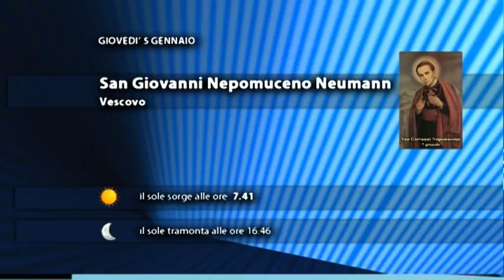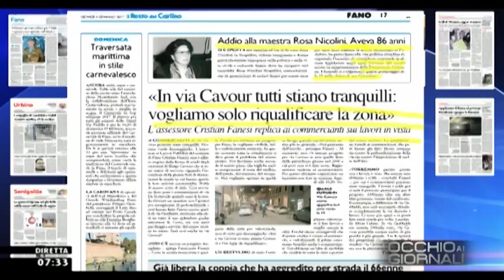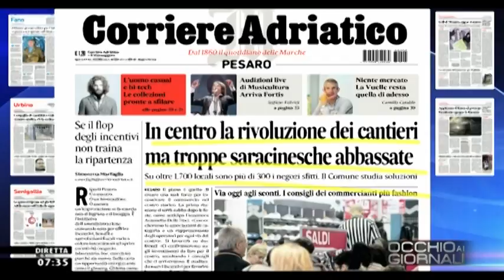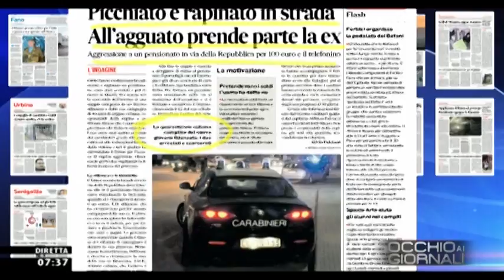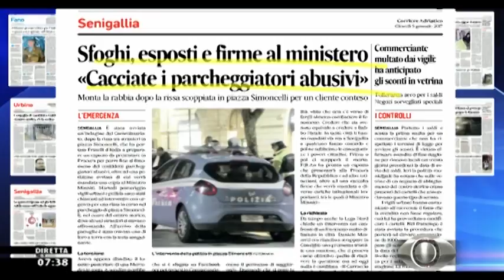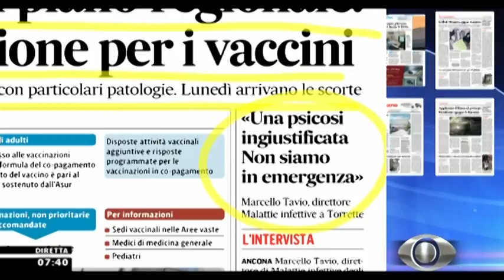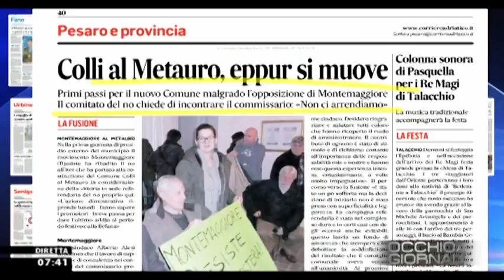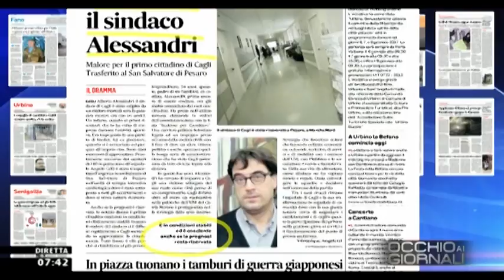Occhio ai Giornali 05/06/2017